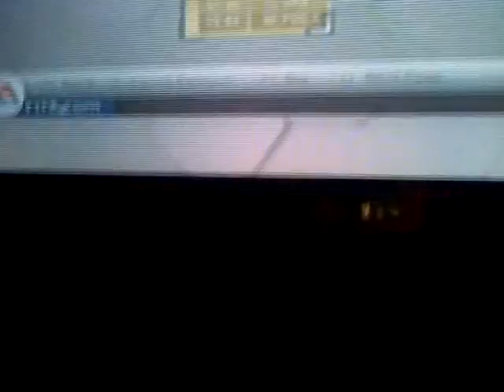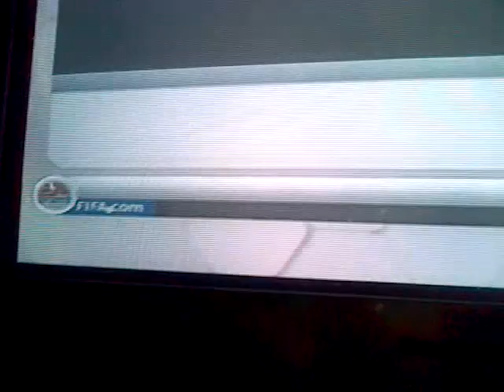CASSILAS In a FREE GOLD PACK!